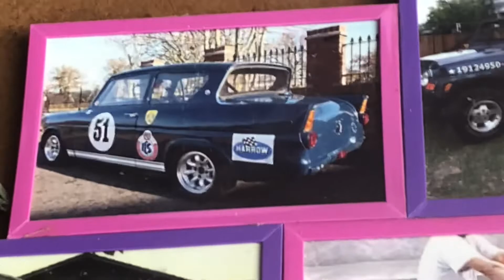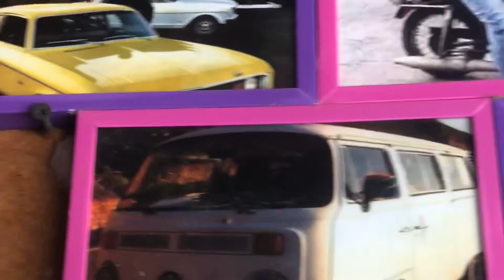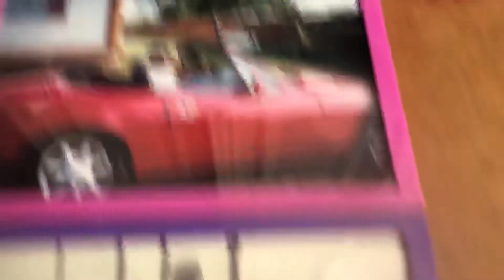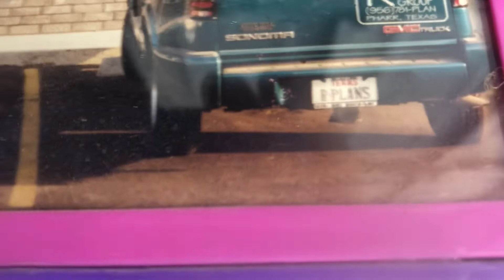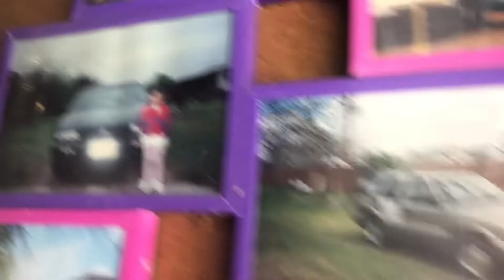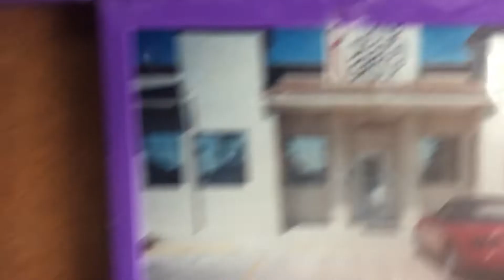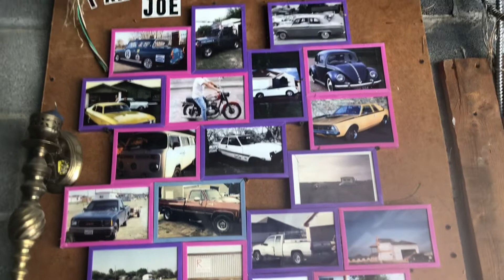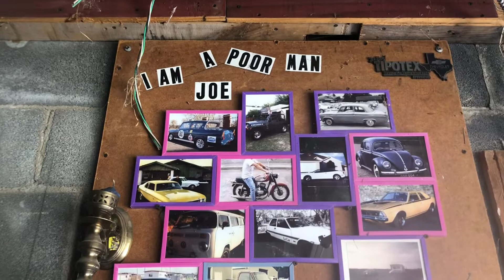50 Años deliciosos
Historia automotriz